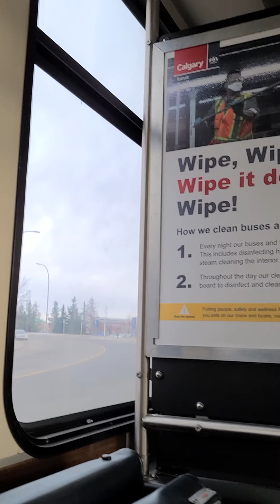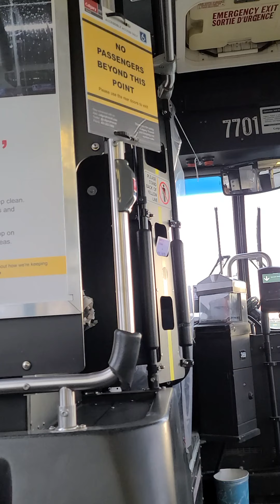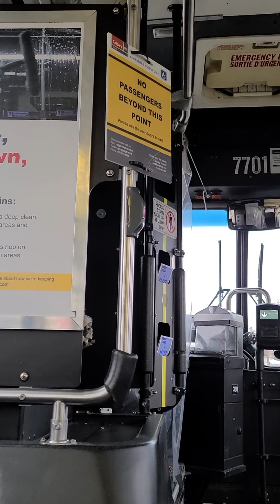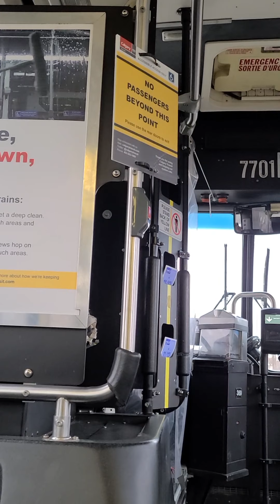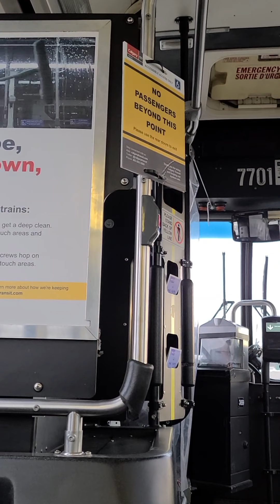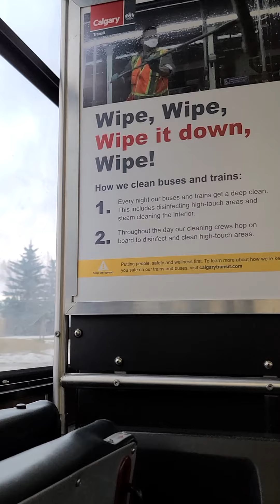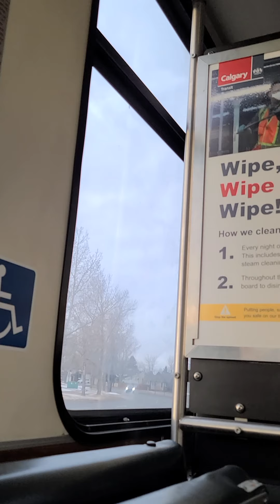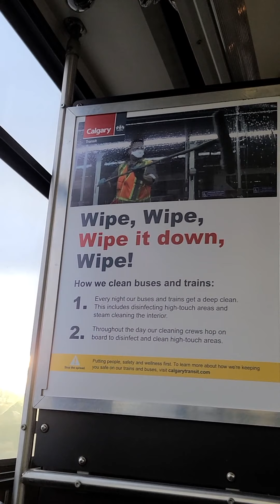riding route 12 Southwest Loop 2001 New Flyer D40LF # 7701 ride 7